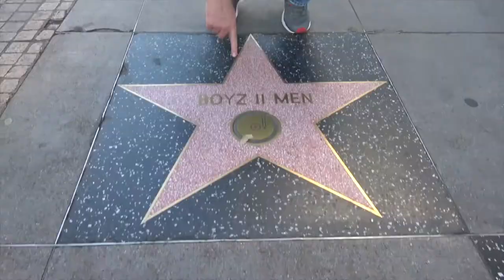RPR Clips - 2X2 Inch Taint